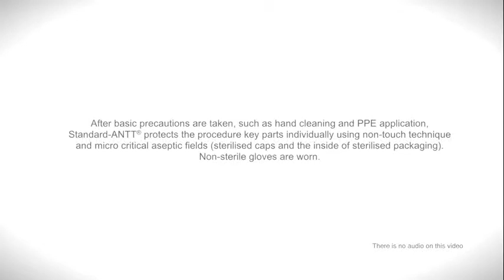Filling Accufuser using Standard ANTT